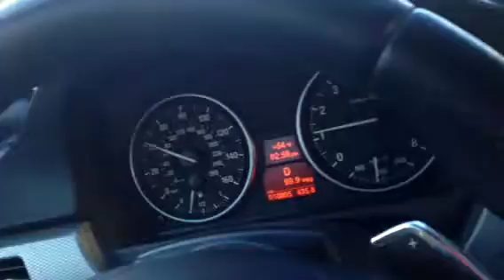Turkey 2? - BMW 335 Braking and Turning noise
Odd noise when braking to 30 - 0 mph